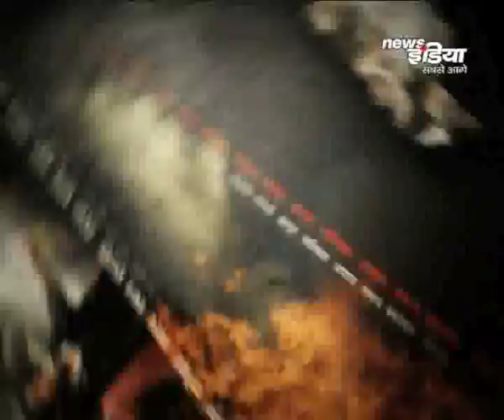बिहार के सबसे बड़े अस्पताल PMCH की तस्वीर,जहां मरीजों के इलाज के लिए बेड तक मुहैया नहीं...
आज बात करेंगे सूबे के सबसे बड़े अस्पताल PMCH की...बिहार के कई शहरों से मरीज ठीक होने की उम्मीद लेकर पटना के PMCH में बेहतर इलाज की आस लिये पहुंचते हैं... पर यहां इनकी बिमारी का सामना होता है बिमार व्यवस्था से. अस्पताल के कर्मचारी की लापरवाही से... और जुगाड़ भरोसे हो रहे इलाज से. अब ऐसे में सवाल उठता है कि आखिर मरीज जाये तो जाये कहां ?news channel.